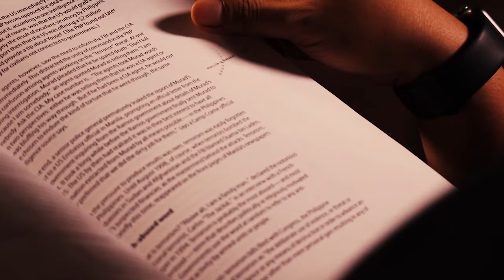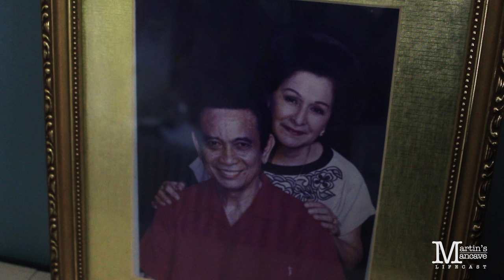Former Vice President Teofisto Guingona Jr. in Martin's Mancave - Part 3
Former Vice President Teofisto Guingona Jr. shares the story of how he met his wife Former Gingoog City Mayor Ruth De Lara in Martin's Mancave.